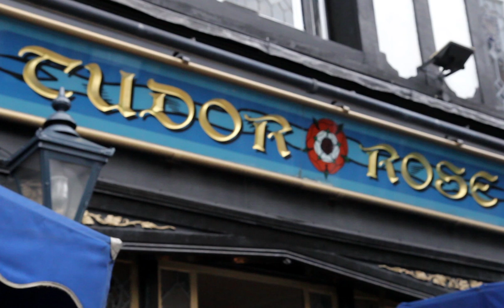INSEEC Business School Cycle Alterné Summer session - Leavers Celebration | INSEEC U. London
Our students from INSEEC Grande Ecole Cycle Alterné have studied for 4 weeks at INSEEC London.
The students had a great time and got to enjoy the warm summer weather in London.

Corporate Cultures & Management Styles, Corporate Leveraging of Social Media, Job Hunting for International Careers and Public Speaking British Style were just some of the classes that the students were involved in.

To discover London, Groupe INSEEC gave the students opportunities to visit some famous places in London: the Shakespeare Globe Theatre, learning to playing cricket at Lord's Cricket Ground and wake-boarding!

We wish you the best for your future career, and don't forget to come back to London!